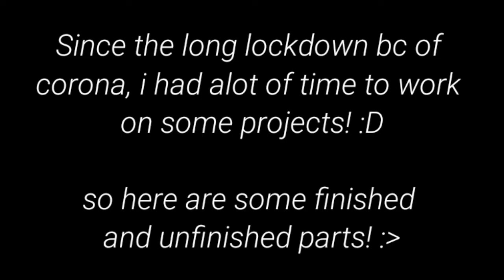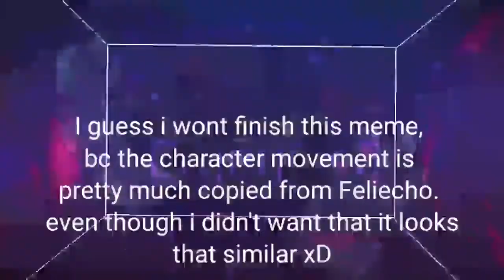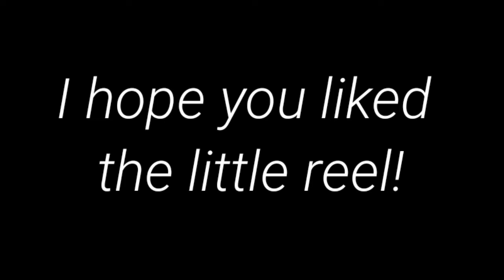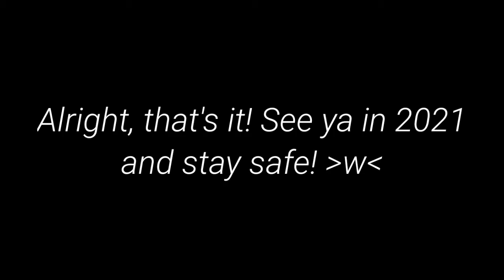2020 ANIMATION REEL + WIPS :D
I dont animate that long, so thats my first animation reel ^-^ here are some map parts i animated this year + other animations ^^"

There's also an amv i work on owo

Enjoy my dears and stay healthy! :3

HAPPY NEW YEAR OWO